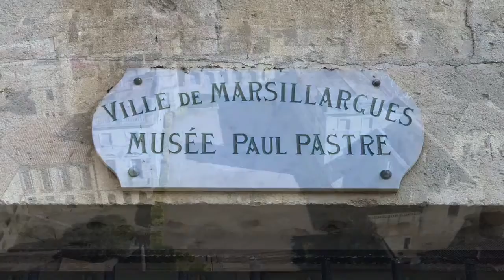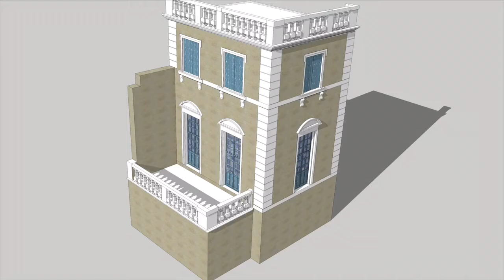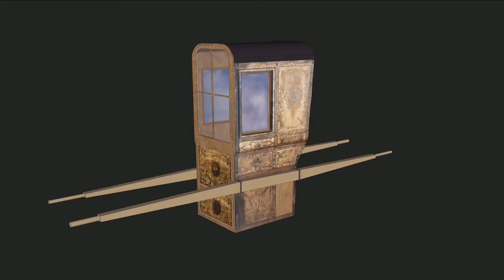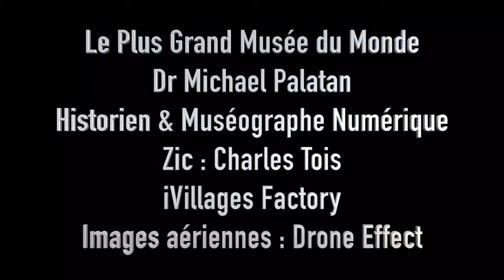Le Musée Hors-les-Murs: Musée Paul Pastre à Marsillargues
Le château de Nogaret, le musée municipal Paul Pastre, la ville de Marsillargues...